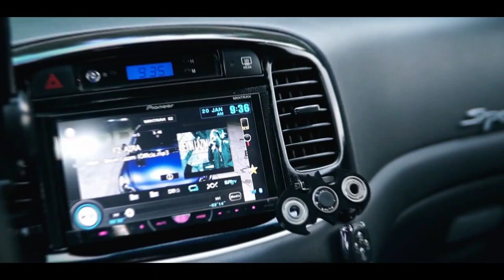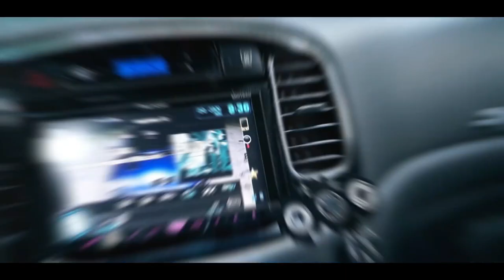Kaan Belgüzar & Samet Yuksektepe - İllness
Samet Yuksektepe ile hazırlamış olduğumuz 'İllness' isimli original mix yayında. Keyifli dinlemeler❤️